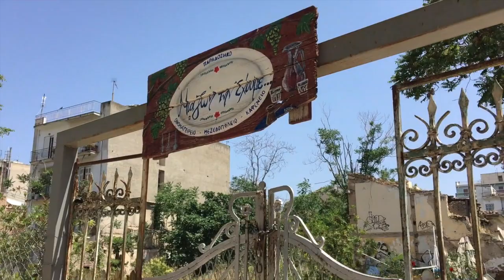Atina'dan Yunanistan I Atina Semtleri #4 I Metaxourgeio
Bu videomuzda ismi zor, tarihi gelgitli bir Atina semtinde dolanıyoruz. İlk ipek dokuma fabrikasının kurulmasıyla, şehrin önemli işçi semtlerinden biri olmuş Metaxourgeio bugün yaşadığı çalkantılı günlerin mirasını bırakıyor bize. Kimilerine göre tekinsiz, kimilerine göre tehlikeli, kimiler içinse gerçek bir Atina yansıması bu semt. Ben videoda çok konuşmuşum, şimdiden özür dilerim o yüzden ama semtle ilgili anlatacak çok şey vardı, ben de duramadım. Umarım beğenirsiniz, iyi seyirler.